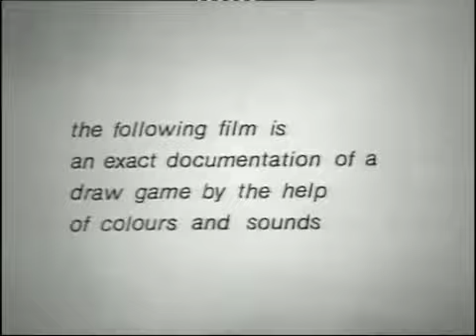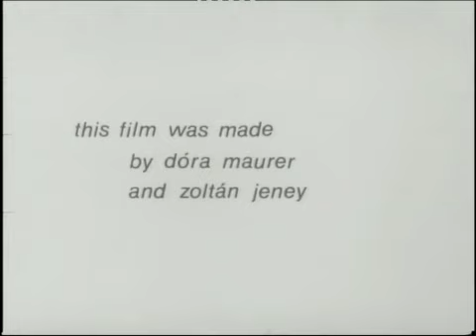MAURER Dóra: Kalah, 1980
Film, colour, sound, 35 mm transferred to digital video, 10 mins
Visuals: Dóra Maurer
Sounds: Zoltán Jeney
Special FX Photographer: András Klausz
Screenplay: Dóra Maurer, Zoltán Jeney
Sound Engineer: András Nyerges
Executive Producer: Gyula Grósz
Label: BBS